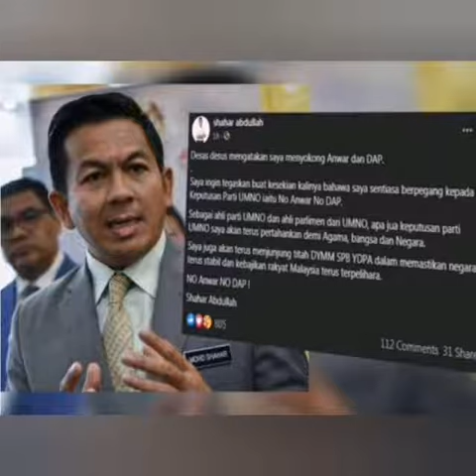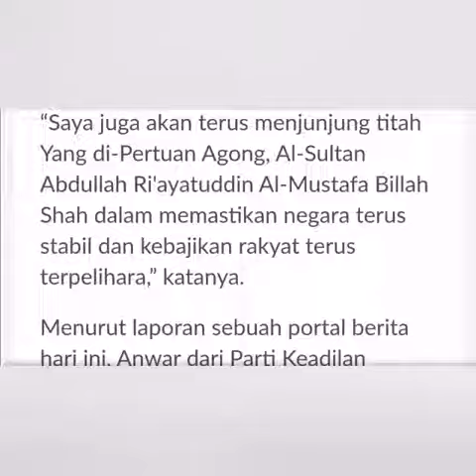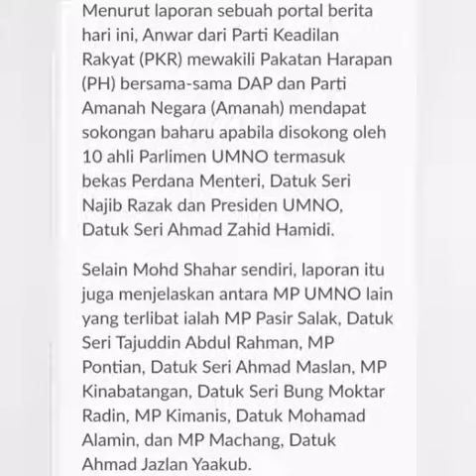Flash back/imbas kembali... No Anwar, No DAP